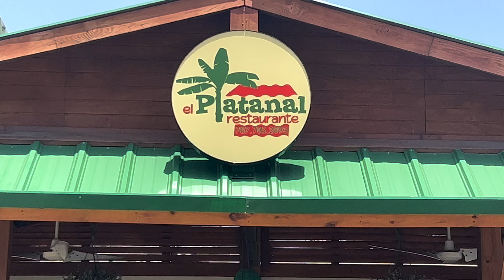El Platanal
El Platanal de Piñones, localizado casi en la entrada del emblemático sector turístico de Loíza, es un edificio amplio, con áreas al aire libre y salón comedor muy cómodo que proyecta su concepto “un pedacito del campo en la ciudad”. Presenta el mismo ambiente cálido y con predominio de detalles en madera como en el resto de sus restaurantes hermanos, lo que afianza la marca, a lo que se une el distintivo sabor de su comida criollo-caribeña.

Aunque el menú de El Platanal Piñones es el mismo que en el resto de los restaurantes, Rafael quiso destacar en el restaurante de Loíza cuatro platos muy bien acogidos: el rico chillo entero y frito que acompañan con trifongo —elaborado con plátano verde, plátano amarillo y yuca— o con tostones; el filete de rodaballo que confeccionan al ajillo o a la criolla; la chuleta Kan Kan y el churrasco clasificación Angus cocido a la parrilla

El restaurante está localizado en el barrio Torrecilla Baja (en la entrada de Piñones desde Isla Verde) y están dando servicio los siete días de la semana desde las 11:00 a.m. hasta las 11:00 p.m.